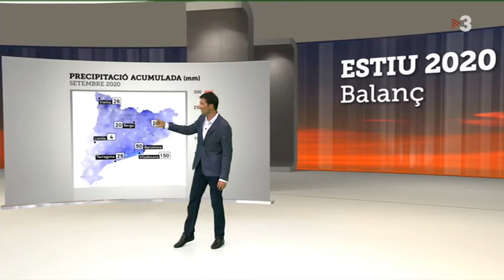Meteo 20 setiembre